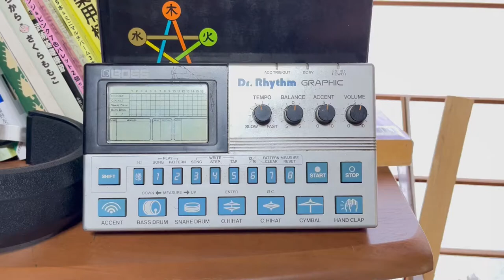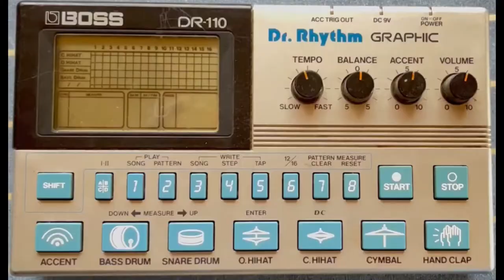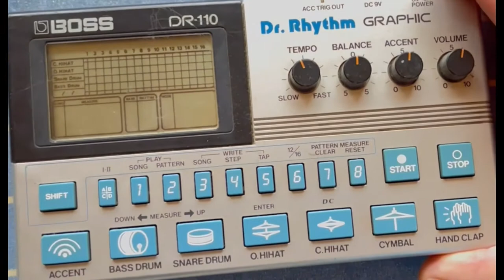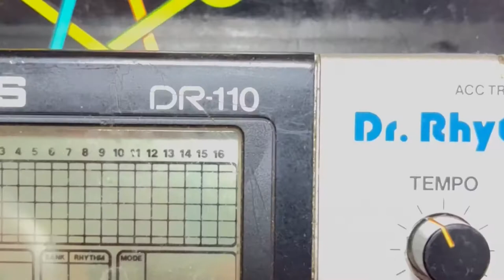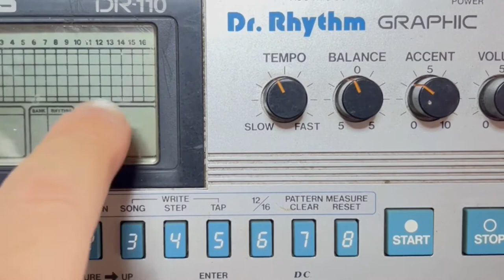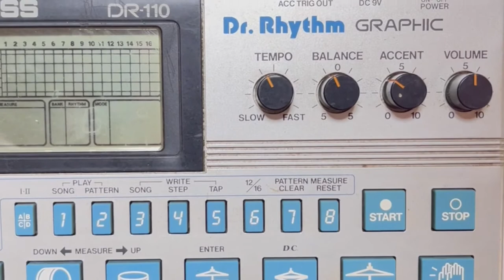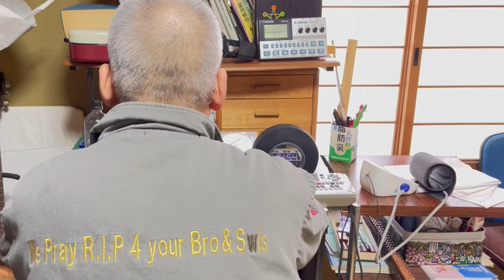Sly yamamoto/my M.D's telephone number was 110(japanese 911)僕って医学博士らしいからさ(嘘だよ〜)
これがBOSS DR rhythm110の僕の作品です
this was BOSS DR 110 of my song
ほら、僕って医学博士らしいからさ(嘘だよ〜)

　日本人の子供たちはその昔クリスマスプレゼントとというものがなかった。
もともと人口の割合にクリスチャンが少ないし
クリスマスプレゼントは戦後日本に普及して僕の子供の頃はお菓子やケーキを西洋の真似で振る舞われるくらいでした。

そのかわり新年のおこずかいの風習が盛んでお年玉袋という親戚や知人の大人からの施しがありました

中学生の一年生の冬休みのお年玉の使い道をシンセサイザーにしたくて楽器店に走ったところが
とても手に入る値段ではなかったのです
当時イエローマジックオーケストラという日本が海外でも誇れるグループのファンだった僕は
結局リズムボックスいわゆるドラムマシンという
ドラムパターンをプログラミングするマシンを買い
イエローマジックオーケストラみたいに日本人でもアメリカの音楽番組のソウルトレインに出演するアーティストになりたいと憧れていました。

結局叶わない夢だったけど

リズムボックスやドラムマシンはスライアンドファミリーストーンやボブマーリー、キングサニーアデなんかも使用してて
日本のテクノポップだけのジャンルで使われる楽器ではなかったのです。

僕の英国での大家さんの1人は実はイエローマジックオーケストラのドラマーの昔バンドでヴォーカルだった人でした。

お部屋を散らかして大変ご迷惑をおかけいたしましたが、お元気でしょうか？
スライアンドファミリーストーンでドラムを叩いた人もロキシーミュージックでもドラマーだけど

昔からドラムビートの催眠術に魅せられた僕もペンデュラムになりたいと常に邁進してます。

Japanese children didn't have a Christmas present in the past.

Originally, there are few Christians in the proportion of the population.

Christmas gifts spread to Japan after the war, and when I was a child, sweets and cakes were served imitating the West.

Instead, the custom of New Year's allowance was popular, and there was a charity from relatives and acquaintances such as Otoshidama bags.

I ran to a musical instrument store because I wanted to use New Year's coins for the winter vacation for the first year of junior high school.

It was not a very affordable price.

At that time, I was a fan of the Yellow Magic Orchestra, a group that Japan can be proud of overseas.

After all, the rhythm box is called a drum machine.

Buy a machine to program drum patterns

Like the Yellow Magic Orchestra, I was longing to be an artist who appeared in the Soul Train of American music programs even by Japanese people.

It was a dream that didn't come true after all.

The rhythm box and drum machine also use the Reliant Family Stone, Bob Marley, and King Sunny Ade.

It was not a musical instrument used only in the Japanese techno-pop genre.

One of my landlords in the UK was actually a former band and vocal of the drummer of the Yellow Magic Orchestra.

I apologise for the inconvenience caused by the mess in the room. How are you?

The person who drummed with the Sliend Family Stone is also a drummer in Roxy Music.

I've always been fascinated by the hypnosis of drum beats, and I'm always striving to become a pendulum.